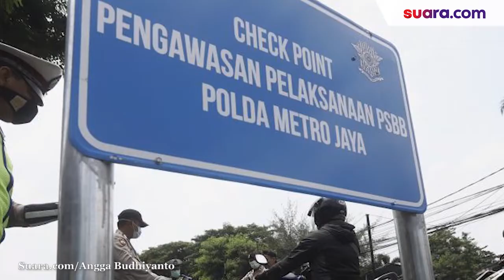Dampak Penerapan PSBB di Jakarta, Angkot Sepi Penumpang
Pendapatan sopir angkutan kota merosot drastis, lantaran sepi penumpang. Ditambah, kebijakan PSBB mengatur angkutan kota hanya boleh mengangkut maksimal lima penumpang.

Kebijakan Pembatasan Sosial Berskala Besar (PSBB) di Provinsi DKI Jakarta memasuki hari ketujuh. Penerapan ini dilakukan guna memutus mata rantai penyebaran Covid-19.

Fakta tersebut rupanya tak berbuah manis pada sebagian kecil pekerja yang mendapat upah harian, salah satunya sopir angkutan kota (Angkot).

Dari pantauan Suara.com di Terminal Kampung Melayu, Jakarta Timur, Kamis (16/4/2020). Terlihat banyak angkutan kota yang hanya mengetem, dan banyak para sopir yang melakukan istirahat di dalam angkutan kota miliknya. Selengkapnya simak video di atas.